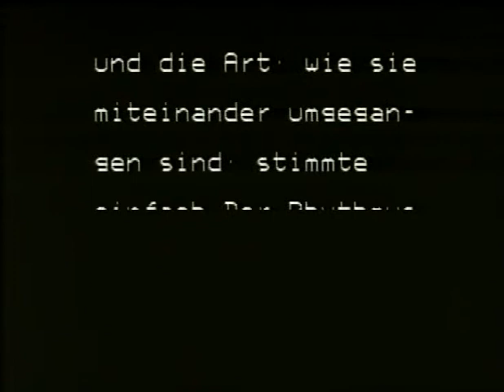Swantje & Axel OSP Blues 1994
Swantje & Axel Original Set Pattern OSP Blues 1994 Kiel, roller-skating, dance couple, roller-dancing, skating, skates, Swantje Gebauer, Axel Haber, world champion, champion du monde, campeón mundial, world champions 1996 & 1997, european champions 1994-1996, Weltmeister 1996 & 1997, Europameister 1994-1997, Show